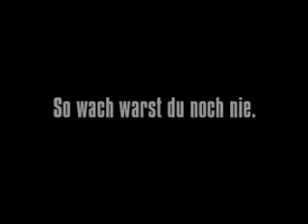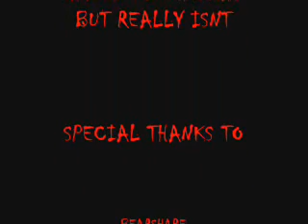SCARY GHOST CAR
OMG ! 900,000 HITS THANK YOU YOUTUBERS =D YOU ARE ALL AWESOME

This Film Is Not Mine
This Was A German coffee company production
i take no credit for this film i only put in on youtube
and to all haters of this film

SUCK MAH BALLS

oh and halloween scare production is now
"EvilSheepFilms(tm)"